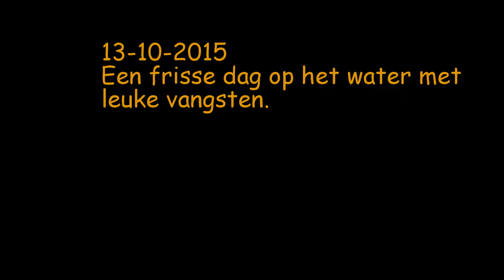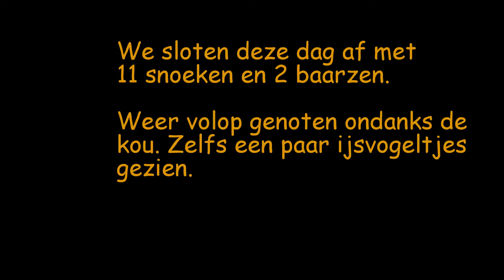12-10-2015 dagje vissen op roofvis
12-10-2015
Een frisse dag op het water met leuke vangsten. Vandaag zelfs een paar ijsvogeltjes gezien. We sloten de dag af met 11 snoeken en 2 baarzen.